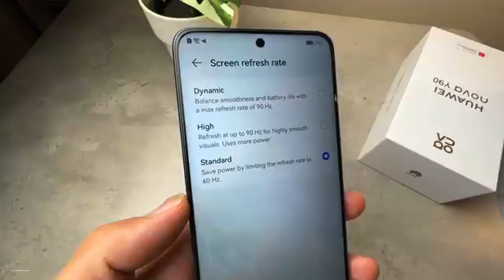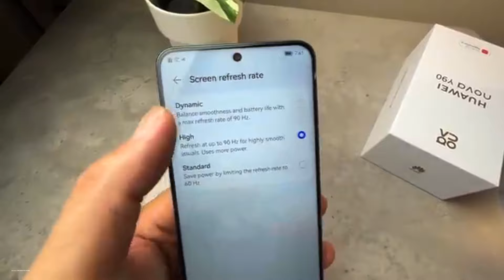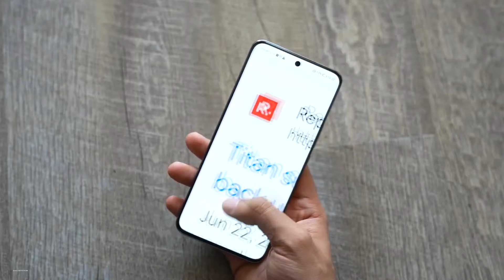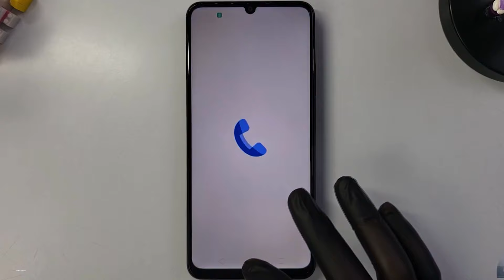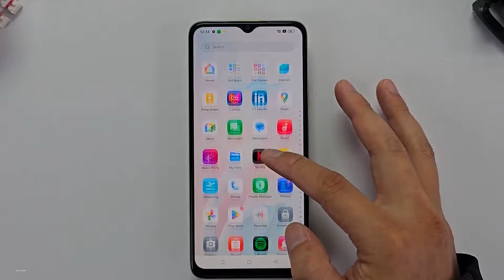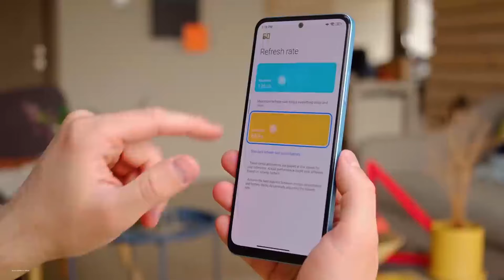ليه محدش بيتكلم عن سعر الموبايل ده في 2024 | ازاااااااااااااي بيتباع بالسعر ده بجد😱😱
ليه الموبايلات دي بتتباع في مصر بالاسعار الغريبة دي ومين اللي ورا التسعير الغير منطقي ده ؟
موبايلات لا تستحق الشراء تماما من وجهه نظري منتصف 2024